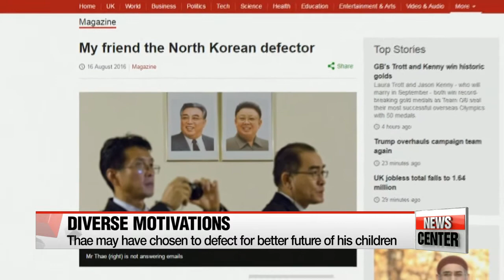N. Korean diplomat's defection to S. Korea reflects growing instability in Pyongyang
태영호 탈북으로 본 북한정권 태영호 탈북 "북 엘리트 운명공동체 균열 조짐" + 전문가 정권 붕괴 아닌듯
  We reported last night of a defection to South Korea by a senior North Korean diplomat who had been based in London. It's sending shockwaves across the world as such a case is quite rare AND a huge embarrassment for the Kim Jong-un leadership... and prompting questions about the state of the North Korean regime.
What can we read into the latest string of defections by the North Korean elite?
Our correspondent in charge of North Korean affairs, Connie Kim, examines the situation.
  The unexpected defection of North Korea's deputy ambassador to the U.K. Thae Young-ho  set a landmark case reflecting Pyongyang's internal instability.
Although details of Thae's defection has not been released, a Seoul's unification ministry official told reporters on Thursday that North Koreans in general are choosing to defect for more diverse reasons besides economic and political circumstances.
  In fact, Thae deserted his post partly due to his son's future education.
The U.K.-based Guardian reported that one of Thae's sons was expected to enroll in Imperial College London this fall.

    "Considering that Thae worked in London for almost 10 years, he may have been more familiar to Western culture than to the North Korean political system itself. Considering many factors, Thae's children's education may have given him a decisive reason to defect."

  With the chances of seeing more defections from North Koreans working abroad, the regime reportedly sent inspectors to monitor them closely.
A source well acquainted with Pyongyang said Kim Jong-un ordered his team of inspectors to get rid of possible defection factors.
North Korea experts have also mentioned the possibility of re-education among members of the North Korean elite to ensure loyalty to the regime.

    "There is a high possibility that North Korea could engage in ideological censorship among the second and third generations of revolutionary leaders and the upper class,... as well as check on loyalty to Kim Jong-un among diplomats and officials working abroad."

   "While the high ranking North Korean official's defection to South Korea serves as a significant case reflecting instability of Kim Jong-un's grip on power, the general consensus is that Thae's defection would not lead to a collapse of the regime with some suggesting defections may be partly due to the strong international sanctions on the regime.